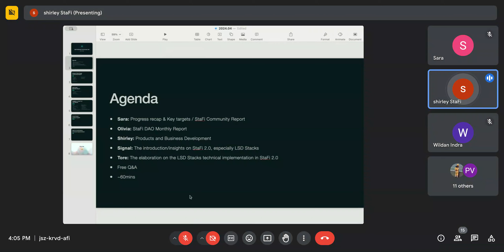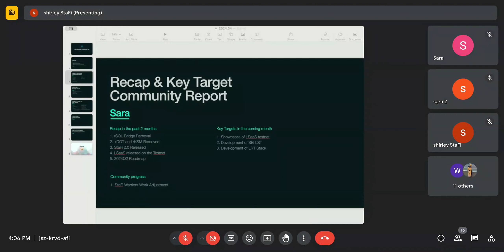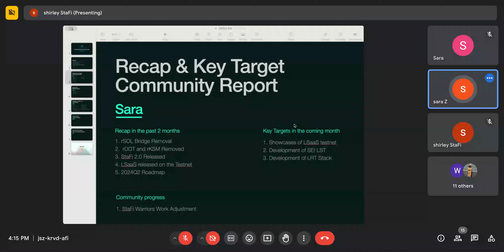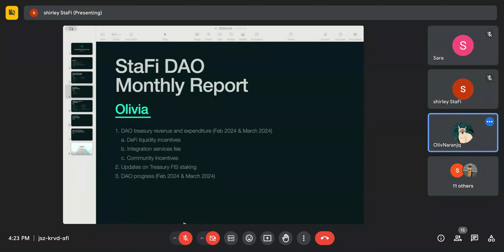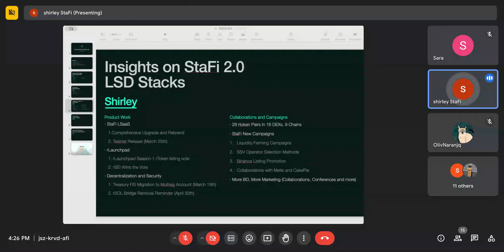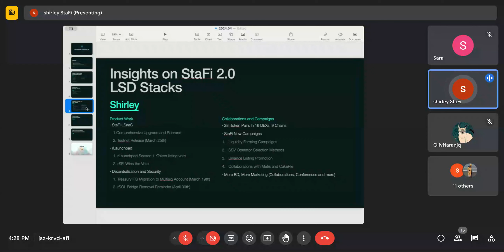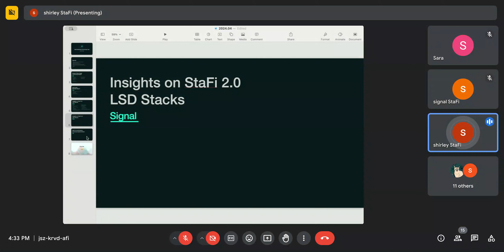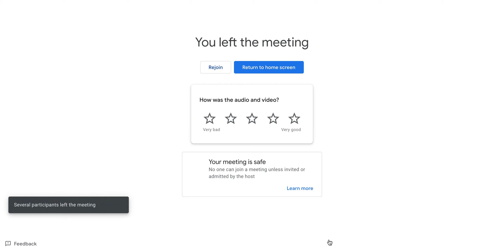StaFi Community Call for April: Continuing the StaFi 2.0 Journey - LSaaS Testnet Launch!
Join us in April 2024 for the latest StaFi Community Call, where we delve deep into the insights of StaFi 2.0, especially for the technical implementation of StaFi LSaaS, and provide a thorough recap of our recent advancements and a clear view of the roadmap that we have charted for the upcoming months.

02:40: Recap & Key Target in April and Community Report
12:12: StaFi DAO Monthly Report
20:04: Products & Business Developments
26:20: The introduction & insights on StaFi 2.0, especially for LSD stacks
29:53: The elaboration on the LSD Stacks technical implementation in StaFi 2.0

The summary of this meeting can be found on our DAO forum

Be sure to follow our official channels to stay updated on all things: